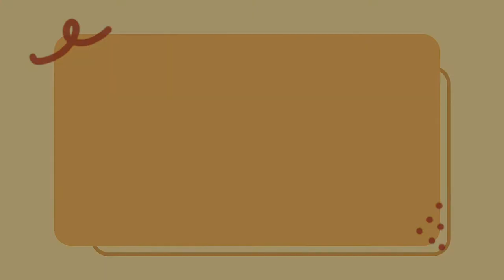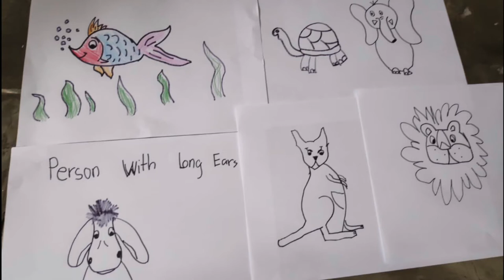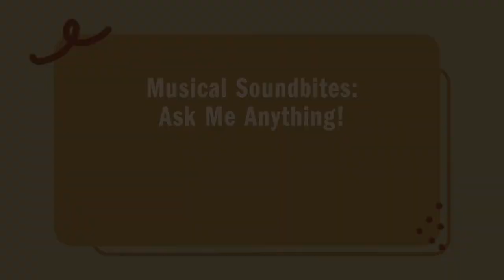Musical Soundbites: Ask Me Anything! With Jessica Gethin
Our Musical Soundbites host Jessica Gethin is back to answer all the questions you sent in! And check out the drawings made by our viewers based on our Carnival of the Animals series!

Look for our Musical Soundbites playlist for a full list of all 5 episodes of Carnival of the Animals.

About Jessica Gethin:
Jessica Gethin was originally scheduled to conduct our Concerts for Children: Journey Around the World in Singapore, in March 2020. In place of this, we are so grateful and privileged to be able to host Jessica for our new Musical Soundbites series for families and kids, as part of the SSOPlayOn! Digital Season. Thank you, Jessica!

Hailed as ‘exuberant’, ‘superb’ and a ‘force to be reckoned with’, acclaimed Australian conductor Jessica Gethin has been praised by audiences and critics alike for her stellar musicianship, vibrant energy and charismatic stage presence.

Listed by Limelight Magazine in the ‘Top Twenty Australian Artists of the Year’ for 2017, Jessica’s musical experience covers a wide range of genres, with an international schedule seeing her perform throughout the United States, Asia, New Zealand, Australia and beyond. She is fast being recognised for her repertoire diversity, as she moves effortlessly between conducting core symphonic works, to mainstage opera, ballet and film score. (jessicagethin.com)